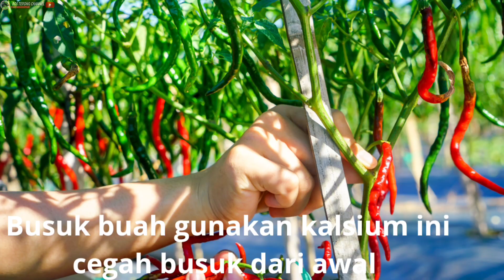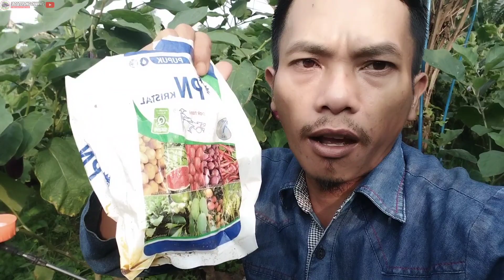cara mengatasi ulat dan kutu kebul pada tanaman terong dengan menggunakan obat infor Cina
cara mengatasi kutu kebul dan hama ulat pada tanaman terong ungu
cara merawat terong vase pembuahan
kno 3 putih
ganasil b untuk tanaman terong
pupuk organik cair super terobos
𝙆𝙪𝙩𝙪 𝙥𝙪𝙩𝙞𝙝
Phenacoccus 𝘮𝘢𝘯𝘪𝘩𝘰𝘵𝘪 𝘔𝘢𝘵𝘪𝘭𝘦-𝘍𝘦𝘳𝘳𝘦𝘳𝘰 atau 𝘮𝘦𝘢𝘭𝘺𝘣𝘶𝘨/𝘗𝘴𝘦𝘶𝘥𝘰𝘤𝘰𝘤𝘤𝘪𝘥𝘢𝘦,
Kutu putih termasuk dalam kelompok serangga skala besar yang menjadi hama tanaman. Serangga ini dapat ditemukan di berbagai daerah dan negara kecuali di daerah kutub. Mereka cenderung hidup di area yang hangat dan lembab serta memakan tumbuhan sebagai sumber makanan utama. Menurut beberapa sumber, kutu putih
memiliki perilaku deteksi tanaman inang yang mirip dengan kutu daun.
Kutu putih menggunakan penglihatan dan penciuman untuk mendeteksi kemungkinan inang, setelah hinggap, kutu putih berjalan di sepanjang permukaan daun dan menggunakan organ sensorik khusus untuk menentukan 𝘷𝘪𝘢𝘣𝘪𝘭𝘪𝘵𝘢𝘴
Setelah ini, kutu putih menembus tanaman menggunakan 𝘴𝘵𝘪𝘭𝘦𝘵 dan menguji 𝘧𝘭𝘰𝘦𝘮 untuk kualitas dan kuantitas.
Umumnya kutu putih dapat menentukan apakah suatu tanaman akan menjadi inang yang cocok dalam langkah pertama berjalan di permukaan daun menggunakan antena dan 𝘳𝘦𝘴𝘦𝘱𝘵𝘰𝘳 pada 𝘭𝘢𝘣𝘪𝘶𝘮 sebagai cara untuk mengidentifikasi tanaman inangnya. 𝘓𝘢𝘣𝘪𝘶𝘮 memiliki tiga puluh 𝘴𝘦𝘯𝘴𝘪𝘭𝘭𝘢 yang mencakup rambut 𝘵𝘳𝘪𝘬𝘰𝘪𝘥 dan 𝘴𝘦𝘯𝘴𝘪𝘭𝘭𝘢 𝘤𝘩𝘢𝘦𝘵𝘪𝘤𝘢.
Rambut trikoid berfungsi sebagai mekanoreseptor, sedangkan sensilla chaetica atau pasak berfungsi sebagai mekanoreseptor, kemoreseptor , dan organ penciuman.
Ada beberapa jenis sensilla chaetica. Pasak pendek yang halus bersentuhan langsung dengan stilet dan bertindak sebagai mekanoreseptor , pasak panjang yang halus merupakan mekanoreseptor sekaligus organ kemosensori kontak, dan pasak beralur memiliki banyak pori-pori pada kutikulanya yang menunjukkan bahwa mereka berfungsi sebagai organ penciuman.
Kutu putih juga menggunakan sensilla antena sebagai cara untuk mengidentifikasi tanaman inang. Antena dianggap berguna dalam mendeteksi zat 𝘷𝘰𝘭𝘢𝘵𝘪𝘭 yang dikeluarkan oleh tanaman.
Antena memiliki ultrastruktur serupa yang ditemukan di labium kecuali penelitian menunjukkan bahwa ada hingga 58 sensilla pada antena, yang lebih banyak daripada yang ditemukan di labium.
Sensilla dapat berfungsi sebagai mekanoreseptor, reseptor termo-higro, kemoreseptor dan organ sensor penciuman
𝘒𝘶𝘵𝘶 𝘗𝘶𝘵𝘪𝘩 merupakan hama yang bersifat partenogenetik telitoki.
Artinya, semua keturunan yang dihasilkan hewan tersebut adalah betina dan setiap kutu bisa menghasilkan keturunan.
Pada kondisi yang optimal, satu betina kutu putih bisa menghasilkan 200-600 butir telur.
Kutu putih merusak tanaman dengan menyebabkan 𝘥𝘦𝘧𝘰𝘳𝘮𝘢𝘴𝘪, yaitu menyerang dengan cara menghisap cairan pada bagian daun dan pucuk tanaman.
Mereka menyerang tanaman dengan cara menghisap sari tanaman melalui 𝘱𝘳𝘰𝘣𝘰𝘴𝘪𝘴 mereka. Kutu putih biasanya menempel pada daun dan batang tanaman, terutama pada bagian yang masih muda dan lembut. Saat menghisap sari tanaman, kutu putih dapat menyebabkan kerusakan pada jaringan tanaman dan mengganggu pertumbuhan dan perkembangannya.
Adapun gejala yang timbul akibat serangan ini diantaranya adalah mengkerut dan pucuk mengerdil hingga menyerupai bunga atau disebut 𝘱𝘶𝘤𝘶𝘬 𝘣𝘶𝘯𝘬𝘺
Kutu putih lebih cenderung berkembang biak dan menyerang tanaman jika kondisi lingkungan memenuhi persyaratan mereka. Suhu yang hangat, kelembaban tinggi, dan kurangnya ventilasi udara yang baik dapat menjadi faktor yang mendukung pertumbuhan populasi kutu putih.

Kutu putih dapat ditularkan melalui serangga vektor seperti semut atau lebah yang membawa telur atau individu dewasa kutu putih ke tanaman lain populasi kutu putih dapat bertahan hingga 28 hari sesuai inangnya.
Kutu putih dapat dibawa oleh angin atau hama lain yang terdapat pada tanaman yang terinfestasi, dan kemudian menyebar ke tanaman lain di sekitarnya.

Cara Membasmi Kutu Putih Pada Tanaman dgn cara sbg berikut:

1.Pelihara Pemangsa Alami Kutu Putih
Memelihara serangga pemangsa alami, seperti kepik, kelompok 𝘤𝘰𝘤𝘤𝘪𝘯𝘦𝘭𝘭𝘪𝘥𝘢𝘦 (𝘬𝘶𝘮𝘣𝘢𝘯𝘨 𝘮𝘢𝘳𝘪), atau 𝘭𝘢𝘳𝘷𝘢 𝘱𝘢𝘳𝘢𝘴𝘪𝘵𝘰𝘪𝘥, dapat membantu mengendalikan populasi kutu putih secara alami. Serangga pemangsa ini akan memangsa dan mengurangi jumlah kutu putih yang ada.

2.Semprot dengan Air
Menggunakan semprotan air bertekanan rendah, semprotkan air pada tanaman yang terinfestasi. Ini dapat membantu mengusir kutu putih dari tanaman dan mengurangi populasi mereka.

3.Semprot Minyak Nimba
Minyak nimba adalah insektisida nabati yang efektif dalam mengendalikan kutu putih.

4.Larutan Bawang Putih
Bawang putih mengandung senyawa allicin yang dapat mengusir kutu putih.

5.Gunakan Pestisida Kimia Sintetis
Jika serangan kutu putih terlalu parah
Dengan Kandungan Bahan Aktif. Profenofos 500g/l.

6.Alkohol
Menggunakan kapas yang direndam dalam alkohol dan menggosokkan pada tanaman.

7.Sabun Cuci Piring
Campurkan beberapa tetes sabun cuci piring yang lembut dengan air, lalu semprotkan pada tanaman yang terinfeksi. Sabun akan membantu menghilangkan lilin pelindung kutu putih, membuat mereka rentan terhadap dehidrasi.